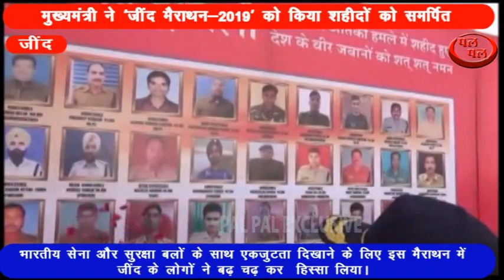LIVEJINDMarathon मैराथन में जींद के लोगों ने बढ़ चढ़ कर हिस्सा लिया।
हरियाणा के मुख्यमंत्री मनोहर लाल ने जींद के एकलव्य स्टेडियम से पुलवामा आंतकी हमले के शहीदों को समर्पित ‘जींद मैराथन-2019’ को हरी झण्डी दिखाकर रवाना किया। भारतीय सेना और सुरक्षा बलों के साथ एकजुटता दिखाने के लिए इस मैराथन में जींद के लोगों ने बढ़ चढ़ कर  हिस्सा लिया।